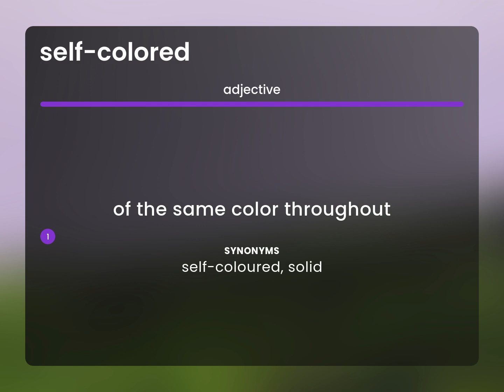Self-colored | meaning of SELF-COLORED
What does SELF-COLORED mean?